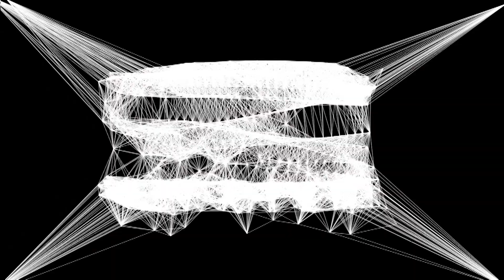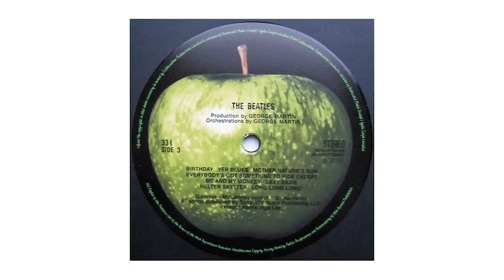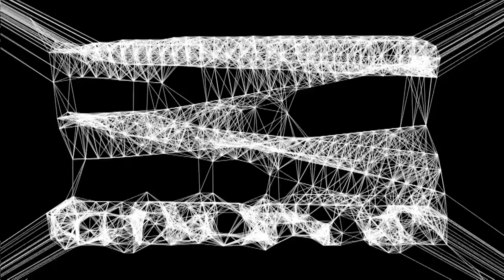Buonevibrazioni web_3. Let it Beatles. Orecchiabili e sperimentali. L'ingrediente "K" dei Beatles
Dalle prime registrazioni della band battute in aste milionarie alle quotazioni costantemente in crescita dei memorabilia dello storico gruppo. E da subito divenne "beatlesmania".

Una storia che racconta la grande capacità di innovazione musicale cui ancora oggi moltissimi musicisti fanno riferimenti, dove s'incontrano rock, musica psichedelica, avanguardia, canzone melodica e pop.

Vi suggeriamo tre brani, fra quelli più rock, da riascoltare:
_Tomorrow Never Knows dall'album Revolver
_Helter Skelter dall'album The Beatles [White Album]
_Hey Bulldog dall'album Yellow Submarine

BuoneVibrazioni è un’idea, un luogo per esprimere energia creativa, è formazione e creazione partecipata, è rappresentazioni live, è musica ma è anche molto altro.

Da oggi anche sul web con il giornalista e storyteller Maurizio Principato, per intraprendere un viaggio illuminante nel mondo della Cultura Sonora e delle correnti musicali di ieri, di oggi e di domani.

Buonevibrazioni è un progetto della Biblioteca di Cesate.
Enti partner: Parco delle Groane Ass. Officine Musicali Ass. Otolab Ass. Vox Aurae
Contributo di Fondazione Cariplo _ bando partecipazione culturale dei cittadini 2017

c_s_b_n_o

Hallogallo by NEU! (Klaus Dinger, Michael Rother)
Composed and performed by Klaus Dinger and Michael Rother
Engineer: Conny Plank
Co-produced by Conny Plank and NEU!

Montaggio:
Riccardo Banfi